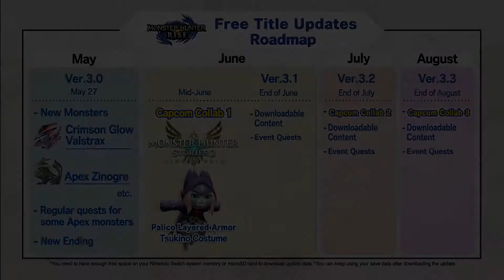Monster Hunter Rise - Update Ver. 3.0